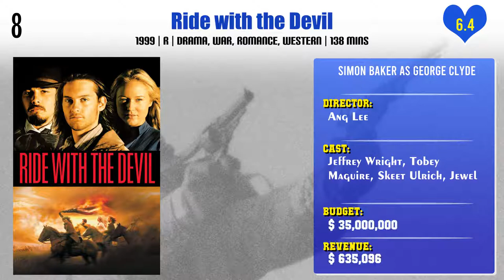Simon Baker Top 10 Movies | Best 10 Movie of Simon Baker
Top 10 Movies of Simon Baker

Find the list of movies by Simon Baker you can find more information, movie trailers, posters, reviews, youtube links in below link.

L.A. Confidential

Pl. Comment down your favorite movie of Simon Baker